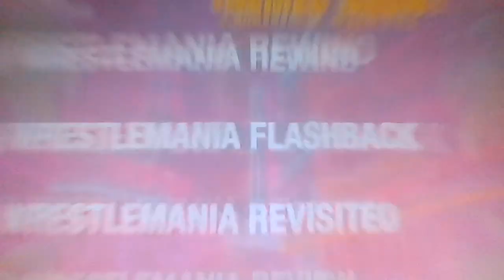WWE Monday Night RAW 10/17/2011 - What Would You Name The WWE Network WrestleMania's Themed Show?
WWE Monday Night RAW - October 17, 2011, Monday